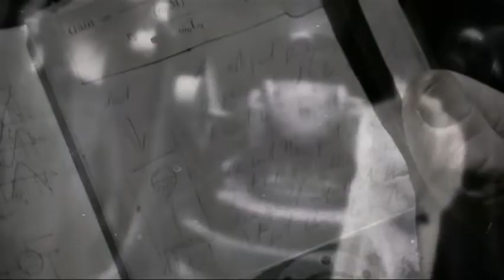Trailer Outpost De Steve Barker - 2009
14 janvier 2009 en VOD / 1h 30min / Epouvante-horreur
De Steve Barker
Par Rae Brunton
Avec Ray Stevenson, Richard Brake, Julian Wadham

Sept mercenaires sont envoyés dans un ancien bunker au fin fond d'une forêt d'Europe de l'Est, non loin du Kosovo. Leur mission: escorter durant les prochaines 48 heures un homme d'affaire à un fortin de guerre abandonné. Une fois sur place, ils prennent conscience que le lieu n'était autre que le théâtre d'expériences scientifiques nazis. Alors qu'ils découvrent qu'ils ne sont pas seuls, ils vont rapidement découvrir ce qu'ils font là...